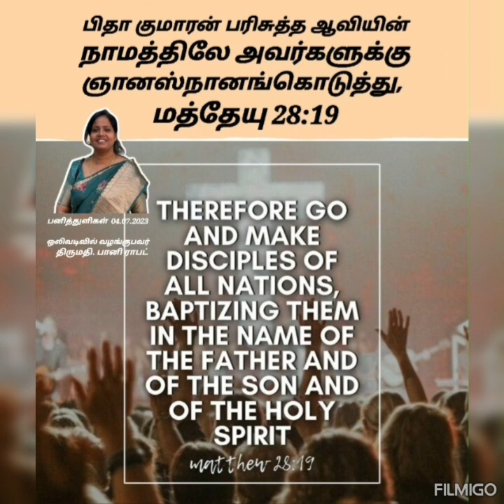Devotional Dewdrops 2023, எல்லோரையும் சீஷராக்குங்கள்